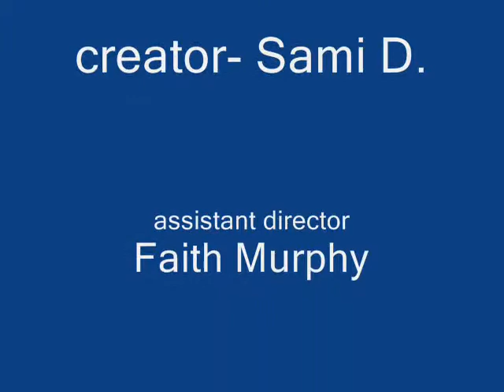the sam & faith show shrine